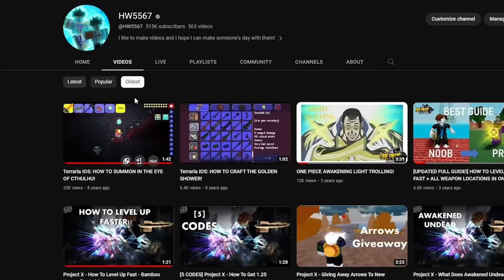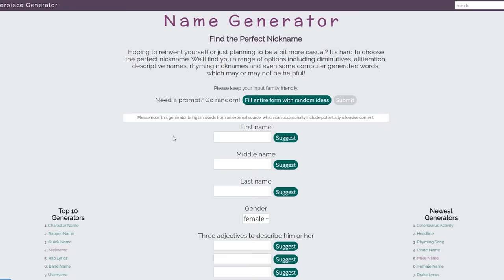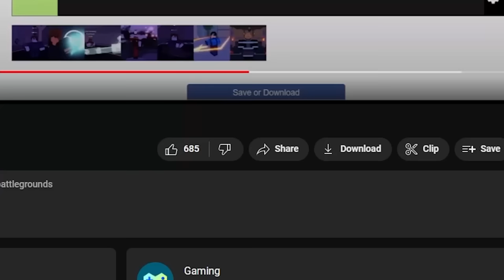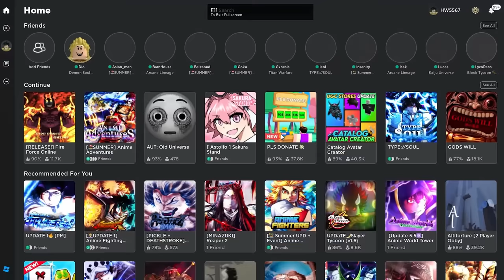I Played This NEW Roblox Anime Game For The First Time and It Was Surprisingly Good...